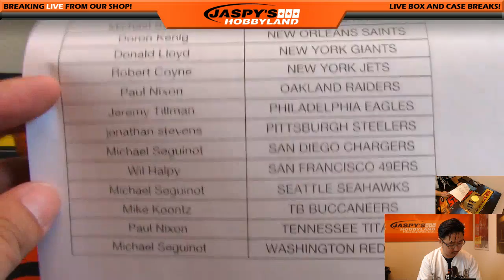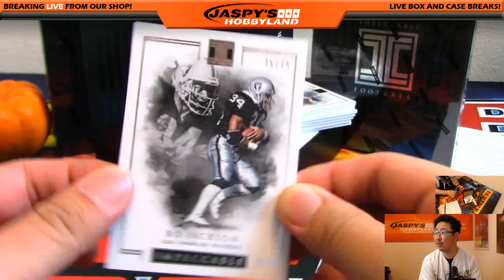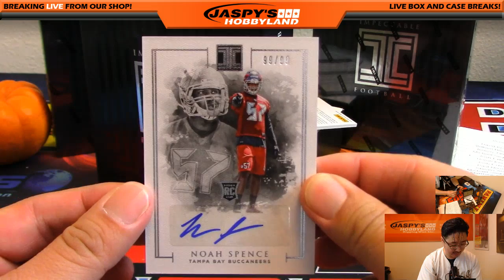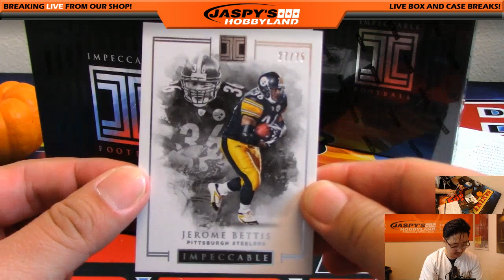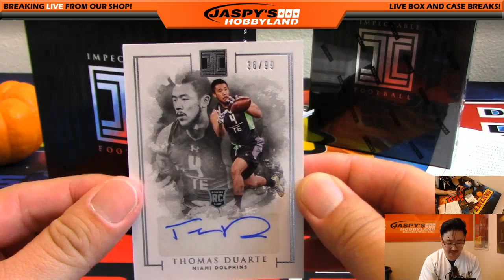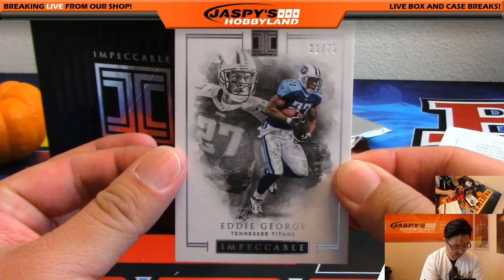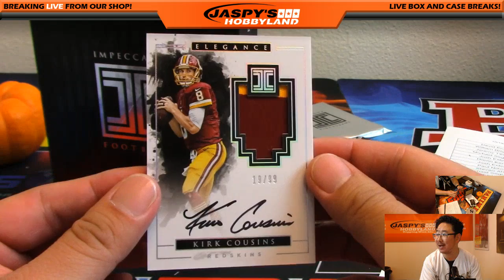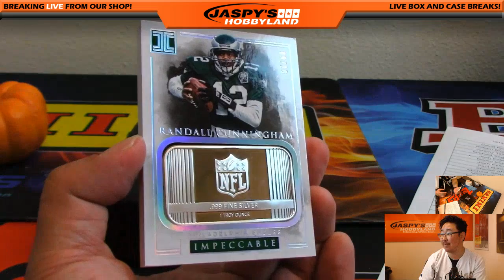10/19/16 [3Box PICK YOUR TEAM] #8 - 2016 Panini Impeccable NFL Football